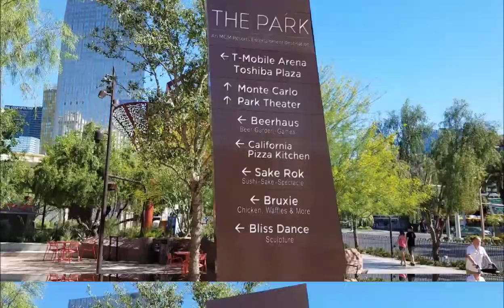Walking Through The Park Vegas..t-mobile arena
For dining and entertainment at the Las Vegas Strip.. New York New York / Monte Carlo Hotel